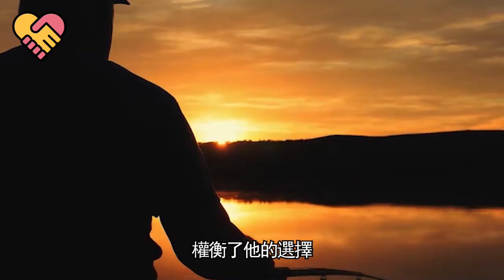小熊崽墜湖溺水，熊媽狂奔下山向獵人求助，下秒卻發生讓人震驚的一幕.......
此作品为原创，未经许可禁止转载。对于侵犯版权行为，将保留一切追诉权利。

5歲女孩救下懷孕母狼，多年後再次相見，母狼的反應超乎想象.